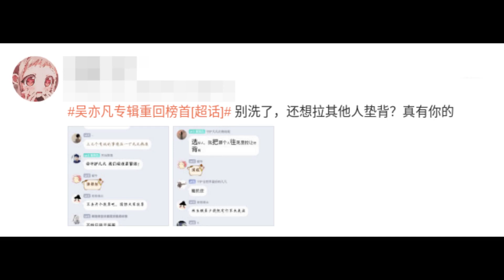20210801 JJ Lin 这把年纪 还能被流量明星拿来挡枪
竟然还有人觉得他有只手遮天的本事